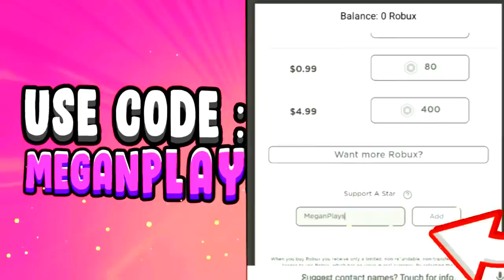How To Trade For a DIAMOND PET In Roblox Adopt Me! Roblox Adopt Me Trading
In todays roblox adopt me video we take a look at how to trade for diamond pets in roblox adopt me with the new roblox adopt me update

How To Trade For a DIAMOND PET In Roblox Adopt Me!